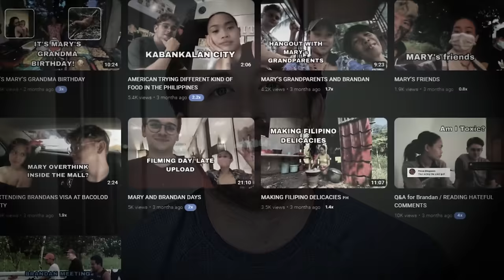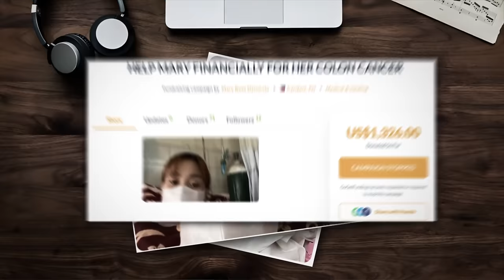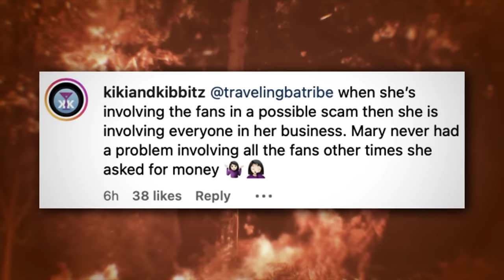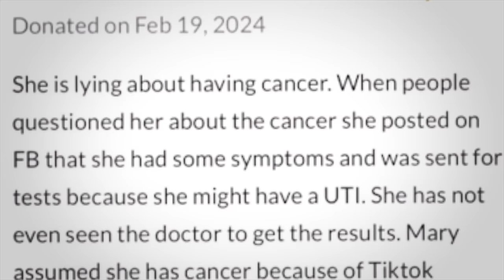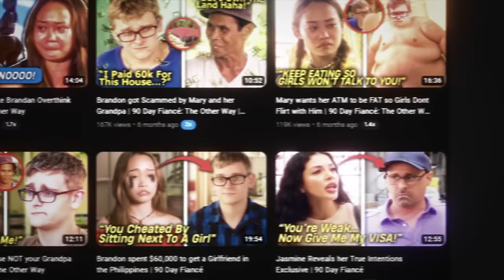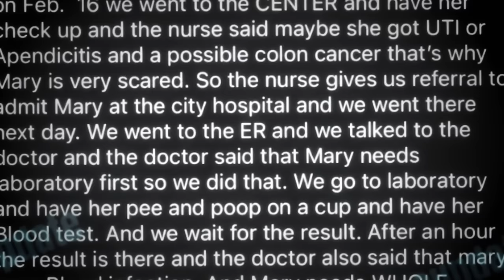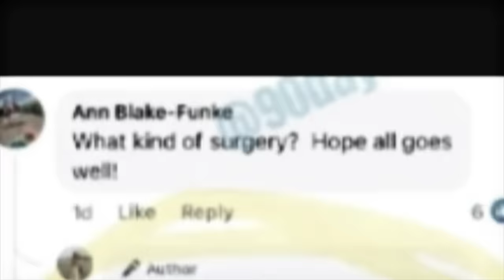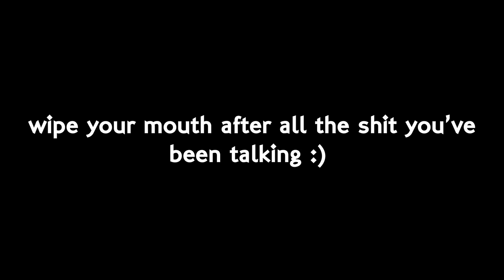Mary Is Not Refunding the Victims of Her Scam | 90 Day Fiancé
Mary Denuccio Lied about having Colon Cancer publicly then set up a donation page on the website GoGetFunding. Many of her fans donated and probably wont ever see that money again because she isn't giving out refunds. Mary Claims to have already spent the money...which is hard to believe she blew through over $1300 in 2 days. Mary is a confirmed scammer but who could have known she would have lied about cancer...All Time Low.

Our Wetsock Community Amazon Storefront